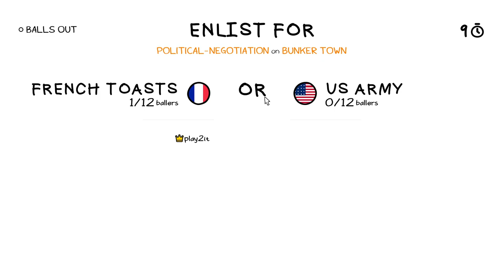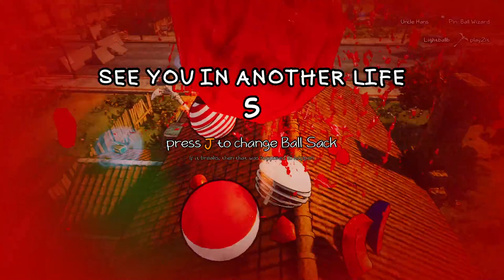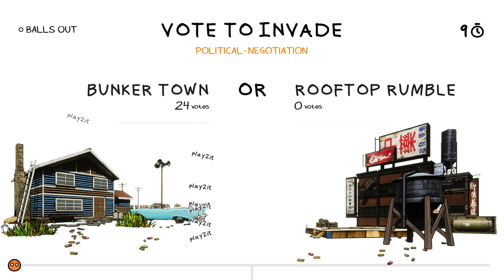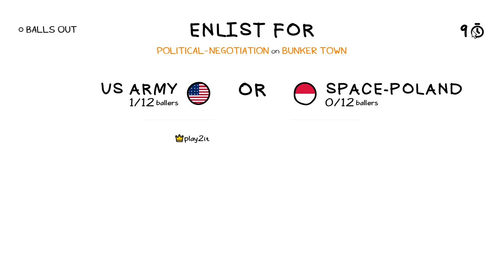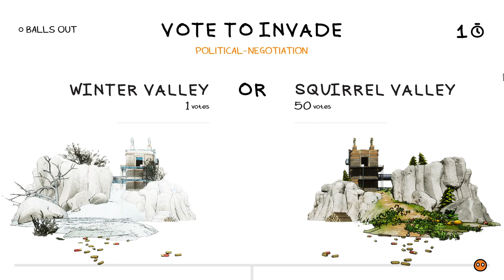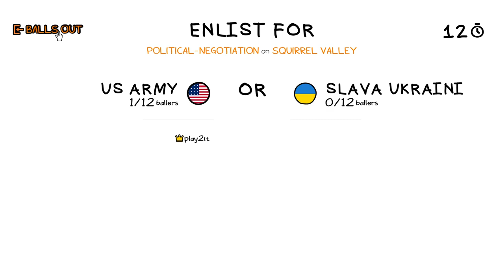CountryBall Modern Ballfare | gameplay (PC videogame)